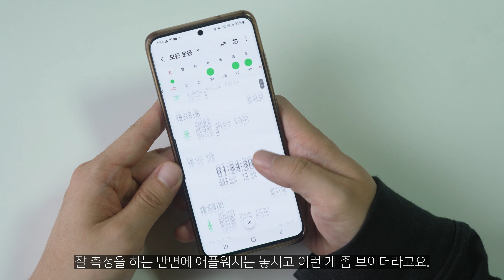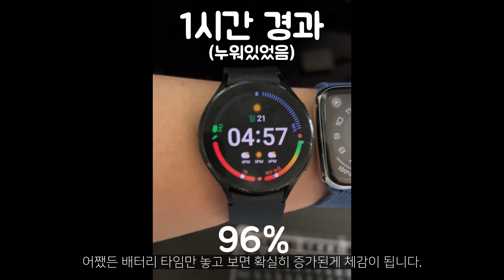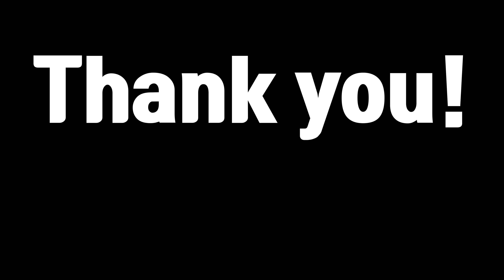저 같으면...? 갤럭시 워치5 프로 롱텀 실사용 장단점 리뷰!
갤럭시 워치 5 구매 고려하시는 분들에게 도움 되었으면 합니다
그리고 방구석 X문가의 개인 의견이구나 정도로 봐주시면 좋을 것 같아요!